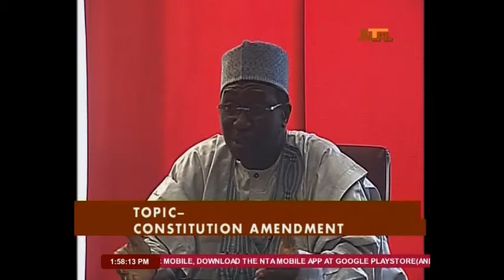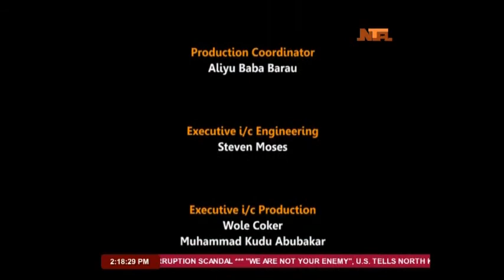Senate President Saraki Speaks On Constitution Amendment With Cyril Stober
NTA One On One meets the Nigerian Senate President, Dr. Abubakar Bukola Saraki to discuss more on the recent constitution amendment done by the 8th Senate of the National Assembly.